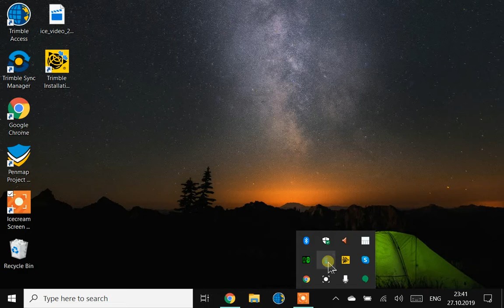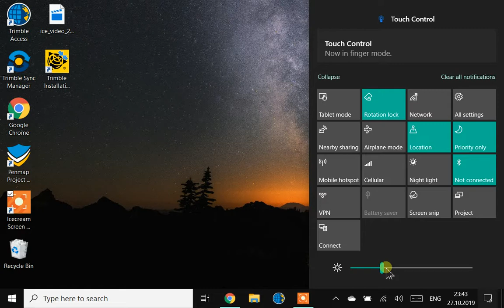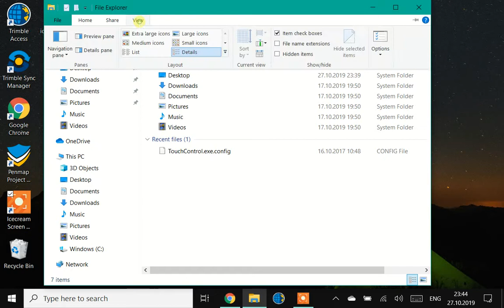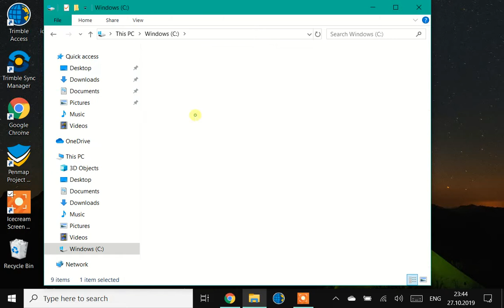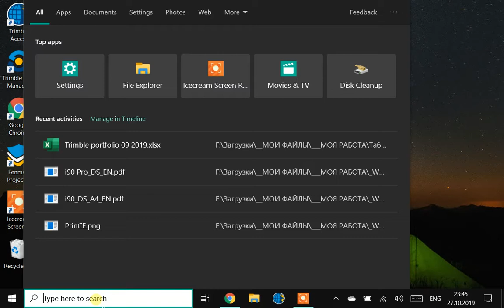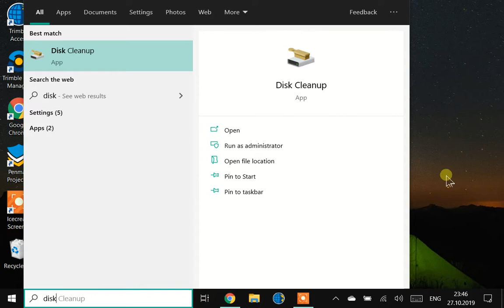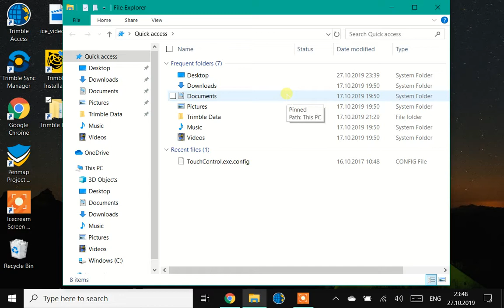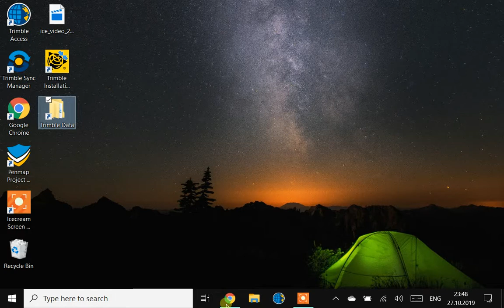Настройки ОС Windows для Trimble TSC7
Полезные советы по настройке ОС контроллера TSC7:
- утилита Touch Control Panel
- способы продления жизни батареи
- вывод папки Trimble Data
- очистка диска от предыдущих версий Windows
- локализация интерфейса Windows
- быстрые клавиши